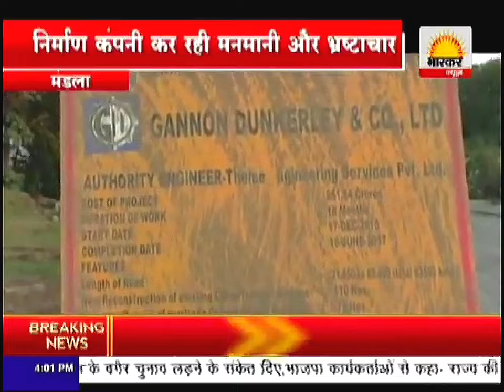"jabalpur mandla mout ka highway# हाईवे एक समीक्षा बहस#sansad faggan kulaste#kanha#tiger#